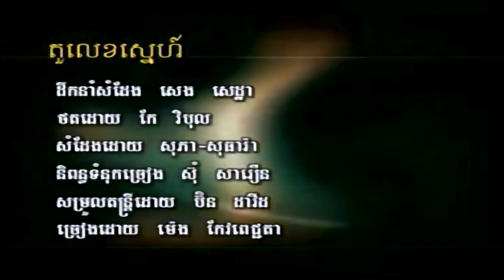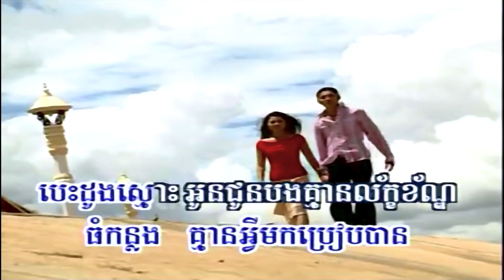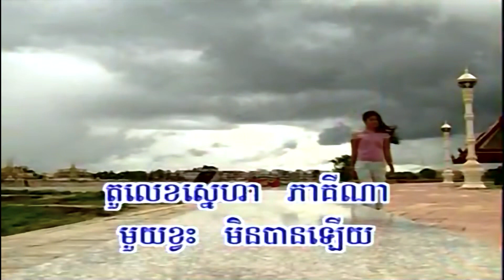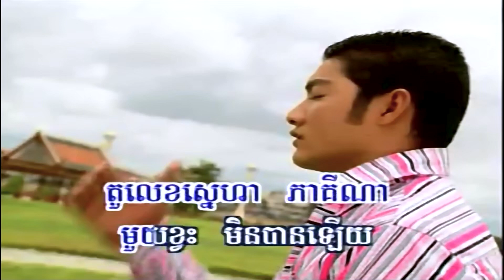តួលេខស្នេហ៍ (ម៉េង កែវពេជ្ជតា), Official MV, RHM CD Vol 165, FHD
សួស្ដីប្រិយមិត្ត សូមអញ្ជើញកម្សាន្ដនឹងបទចម្រៀង៖
ចំណងជើង៖ តួលេខស្នេហ៍
ច្រៀងដោយ ម៉េង កែវពេជ្ជតា
សូមអរគុណ!
Channel: @855ekh
តួលេខស្នេហ៍, Tur Lek Sneh,
កន្ត្រើយស្នេហ៍ប្រែចិត្ត, ផ្កាស្នោ, កុំបិទបាំងចិត្ត, ឆ្អែតឆ្អន់, តួលេខស្នេហ៍, សិទ្ធិត្រឹមជាមិត្ត, គង់មានថ្ងៃអូនឈឺចាប់, ផ្ដើមស្នេហ៍ផ្ដើមការឈឺចាប់, មិនហ៊ានប្រាប់អូន, សែនស្ដាយ, ចង់ត្រឹមតែឃើញភក្ដ្រអូន, ឈប់ទ្រាំ, ទ្រូងទ្រាំចាំស្នេហ៍, សំឡេងស្លឹករឭកស្នេហ៍, ពាក្យសន្យាកូនប្រុស, រាត្រីទឹកឃ្មុំមិនមែនជារបស់បង, ព្យុះចិត្តមានះ, មេឃក្រុងមេឃស្រែ, ផ្កាយរះលើដីថ្មី,